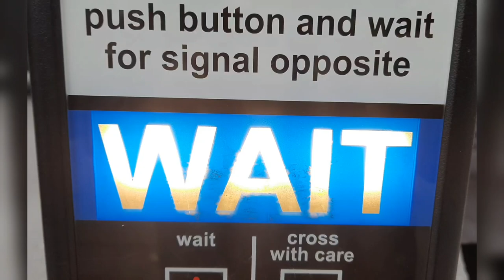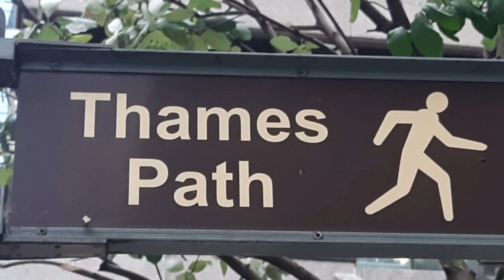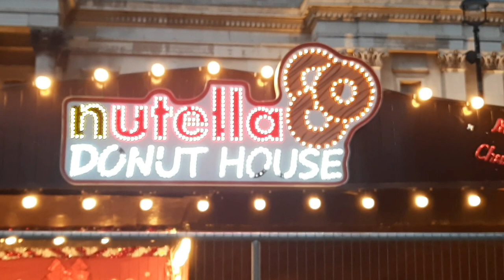London City, Nepali Para || Travel Vlog || Amit Lama || UK #001